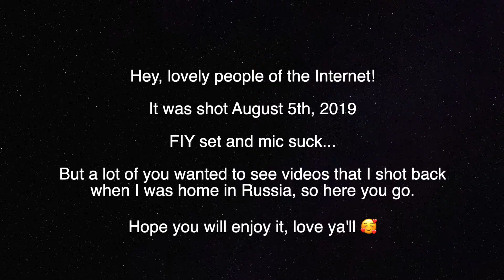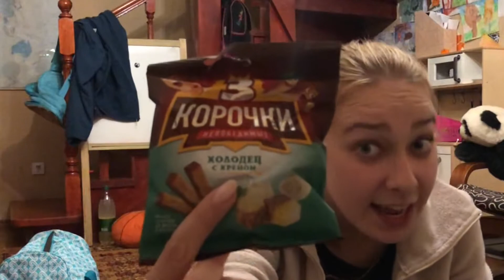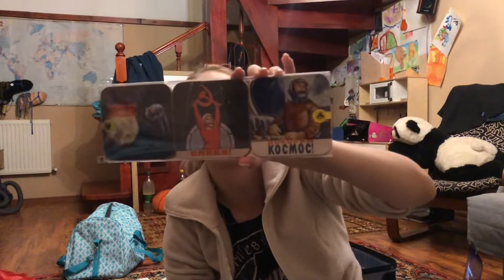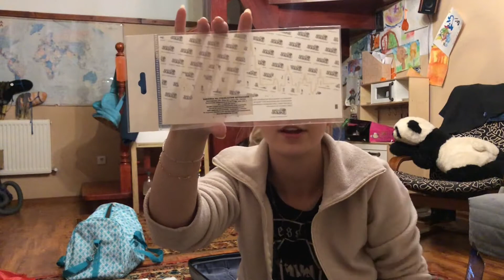What I brought to USA from RUSSIA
Here are some of the gifts and souvenir ideas that you can bring from Russia 🇷🇺 to USA 🇺🇸 or any other country, I suppose. 🤷🏼‍♀️

PANDA POWER with you! And just remember, you are an AWESOME POTATOE 😀

And have a wonderful day today filled with great events, people and hard work that makes you happy!